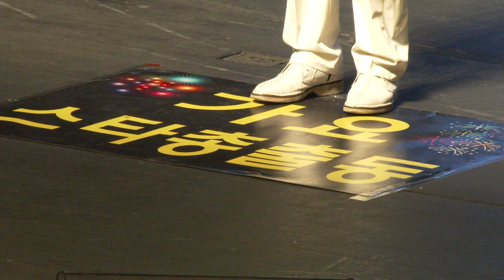황경화 가수(뛰어가자시골로/황경화)가요스타총출동 강북문화회관19-8-27영상감독 장털보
황경화 가수
뛰어가자시골로/황경화